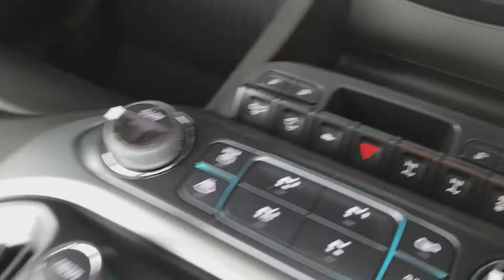COLORADO ZR2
Deepwood Green